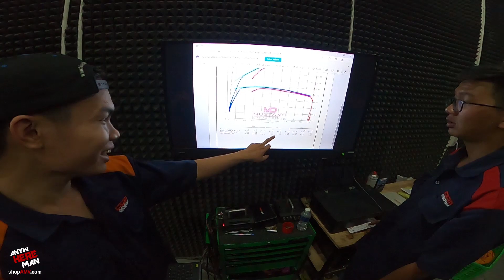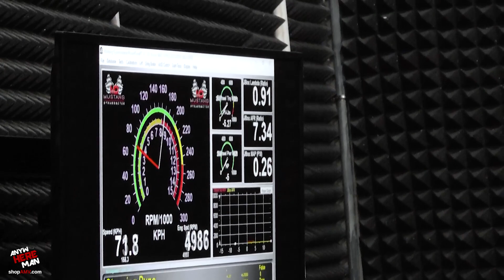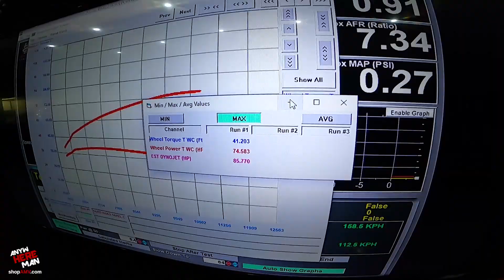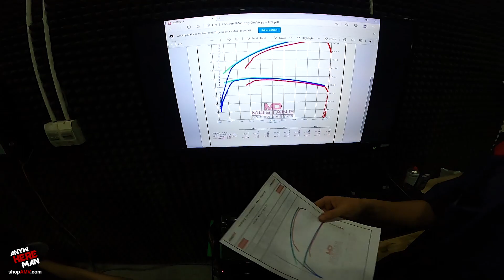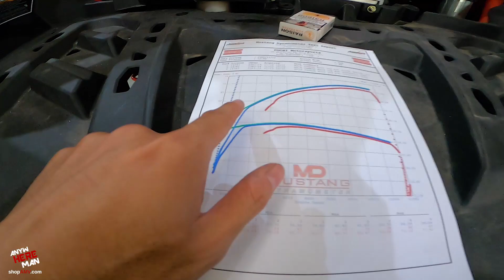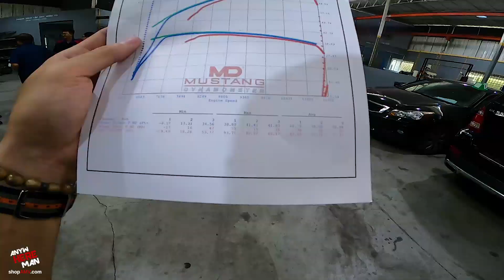Đem Yamaha MT 09 đến CCM Fast để test Dyno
Anywhere Man đem Yamaha MT 09 đến CCM Fast để test Dyno

Addr: 42 đường số 1 KDC CityLand p7, Gò Vấp, TP.HCM